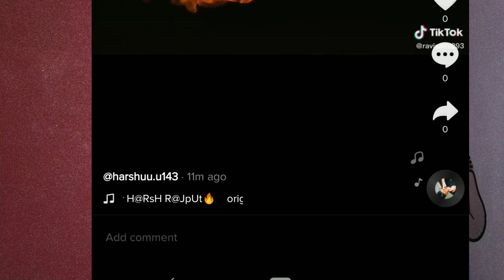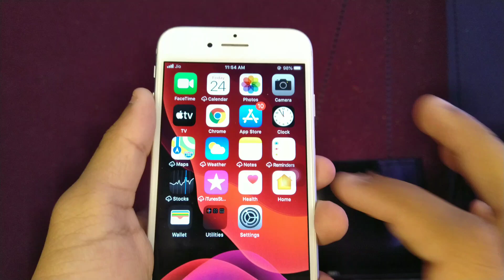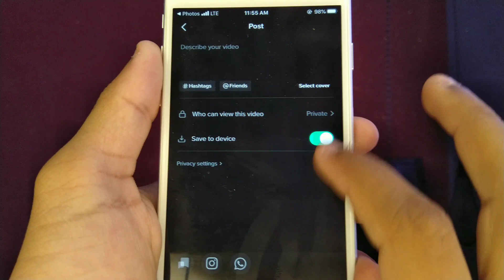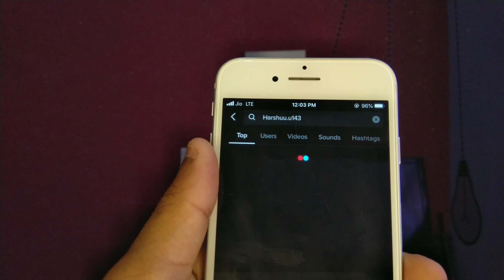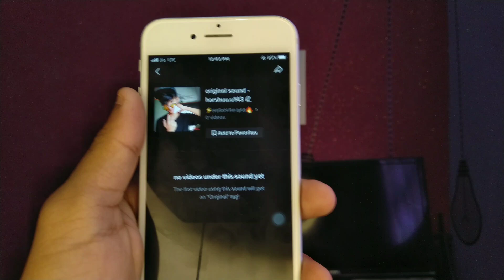TikTok Par Original Sound Open Nhi Ho Rha hai - Kya Kre! - Why Tiktok Original Sound Not Open !!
Tiktok Par Original Sound Open Nhi ho Rha hai .

Why Tiktok Original Sound Not open...

1) Tiktok par original sound kaise bnaye
2) How to enable original Sound in titkok
3) Tiktok original sound not working
4) titkok original sound not open
5) why Tiktok original sound not open

Llike
Ccomment
Sshare
Ssubscribe

Background Music